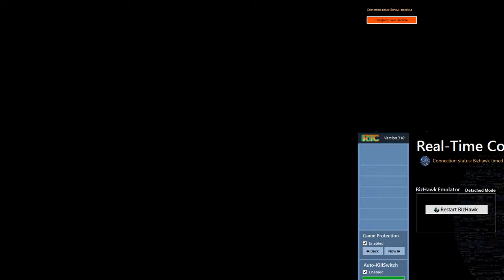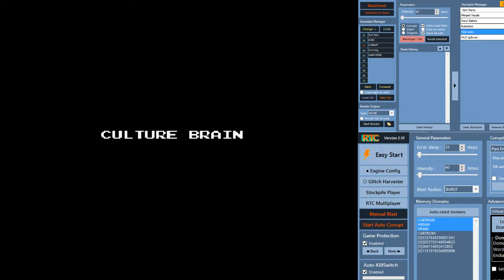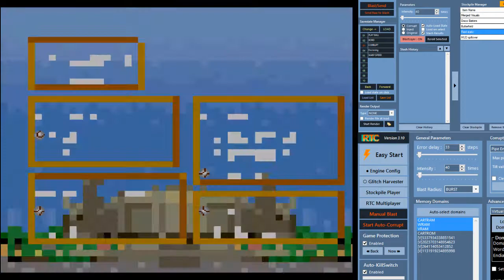Recovered Footage of Apocalyptic Baseball Game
As the universe ends and the all things tear themselves apart, baseball acts as a final gathering of happiness and solidarity. Made with the Realtime Corruptor for Bizhawk.